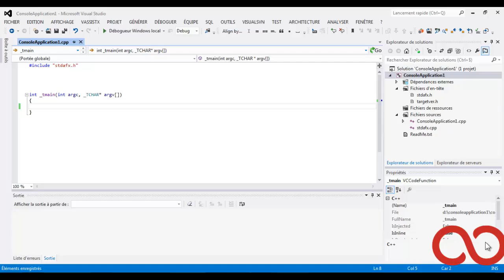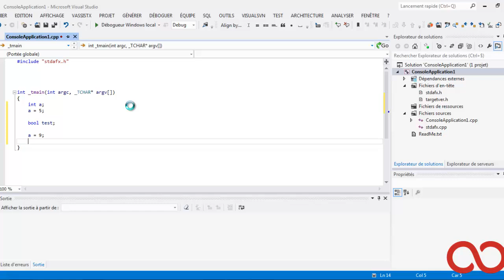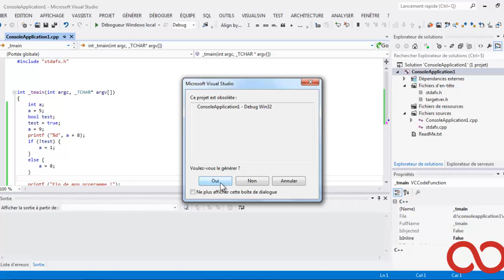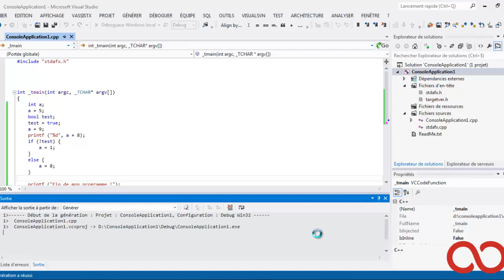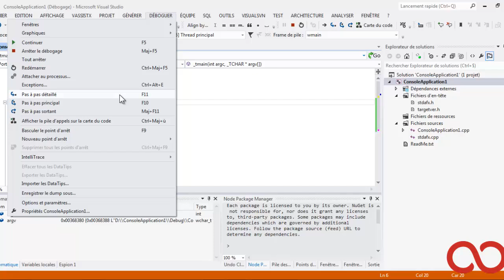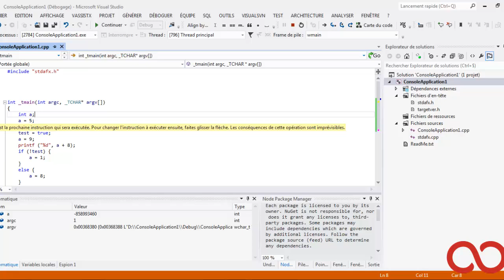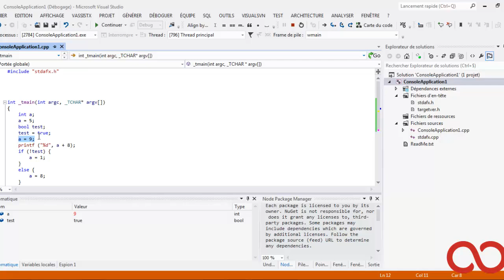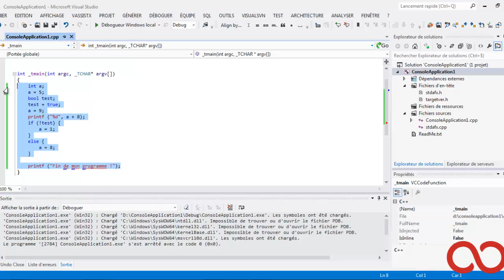Le débogage sous Visual Studio, langage C